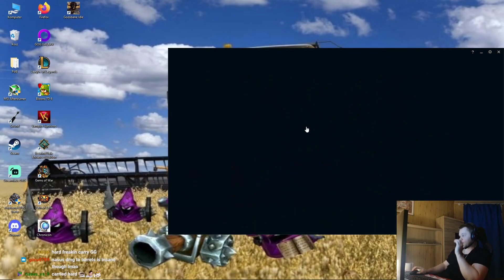1v9 Nasus in Masters! Rank 1 Nasus HARDCARRIES vs Udyr Top Preseason | Carnarius | League of Legends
1v9 Nasus in Masters! Rank 1 Nasus HARDCARRIES vs Udyr Top Preseason 13 | Carnarius | League of Legends